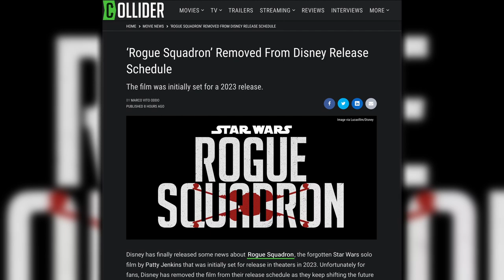Star Wars Rogue Squadron Release Date Removed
Disney has finally released some news about Rogue Squadron, the forgotten Star Wars solo film by Patty Jenkins that was initially set for release in theaters in 2023. Unfortunately for fans, Disney has removed the film from their release schedule as they keep shifting the future of the Star Wars franchise towards TV.

Rogue Squadron was first announced in 2020 when Disney was still trying to define the future of the Star Wars universe after the divisive release of The Rise of Skywalker. Back then, all that we knew about the project was that it was supposed to be helmed by the Wonder Woman filmmaker. Since then, we’ve learned that the film was supposed to follow a new generation of Rebels fighters as they become the fiercest pilots in the Galaxy. Still, the short synopsis released by Disney didn’t define where in the convoluted Star Wars timeline Rogue Squadron would be placed.